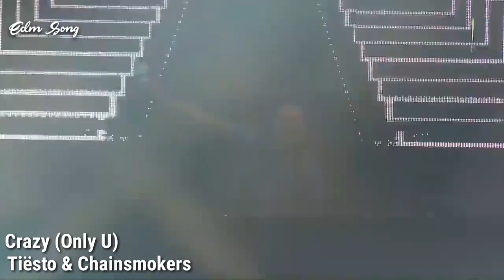TIËSTO [Only Drops] @ Perry's Stage, Lollapalooza Chile, 2019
● ❰Edm ॐ Song❱ ●
»See Tiësto amazing set at @ Perry's Stage
Lollapalooza Chile 2019!«